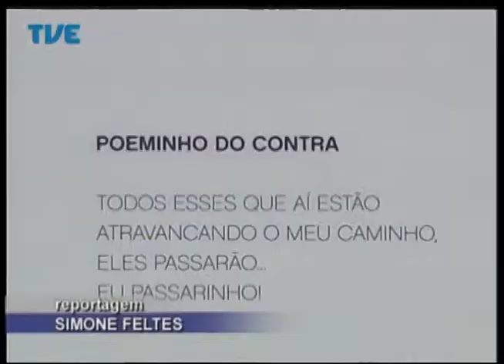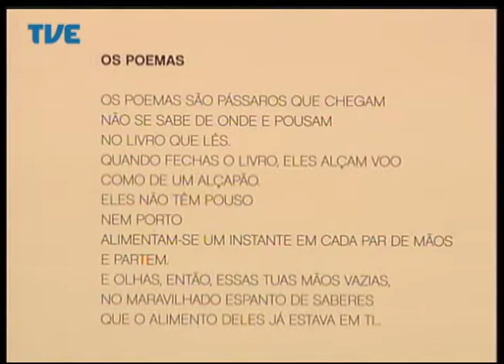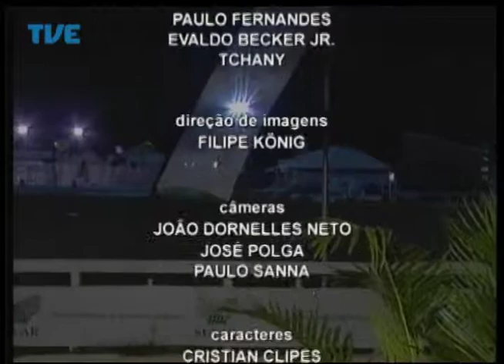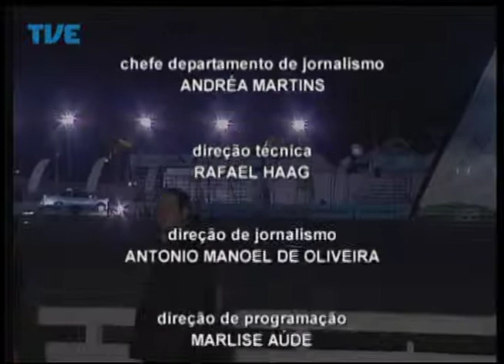Jornal da TVE - Segunda Edição - 04/09/2014 Bloco 3